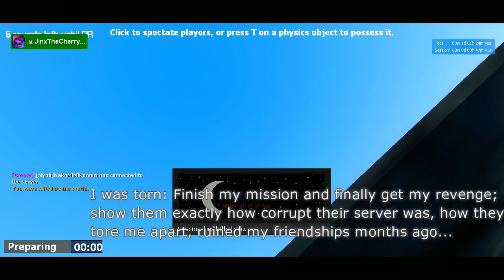HurricRain's Entertainment Presents: iNFILTRATION 10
confused